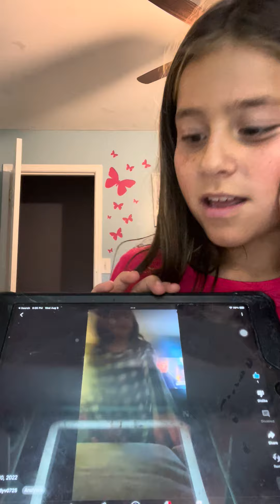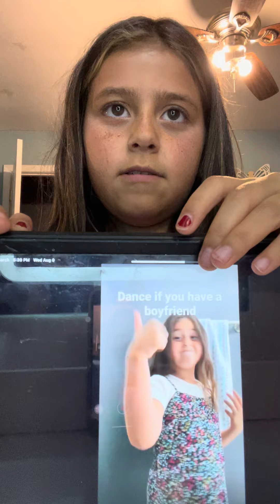Reacting to my old videos!